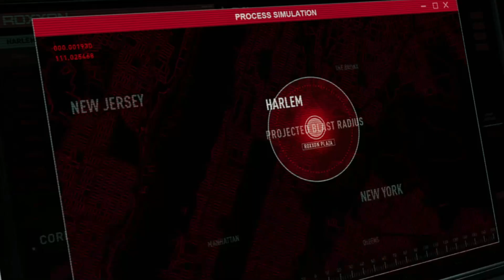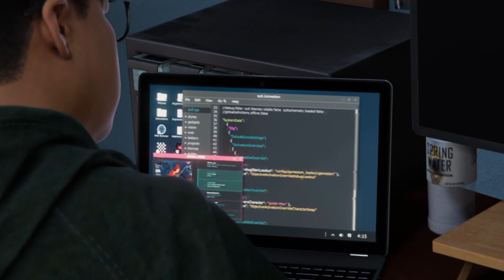SE DESCUBRE LA VERDAD / SPIDERMAN: MILES MORALES GAMEPLAY HD ESPAÑOL LATINO #5